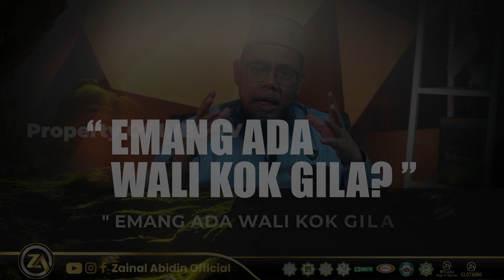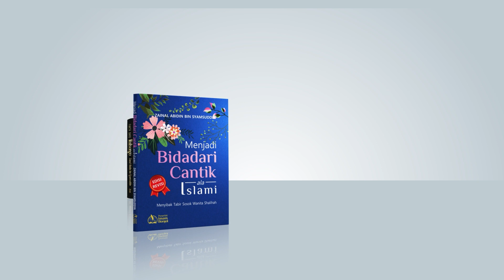[FAEDAH SINGKAT] " EMANG ADA WALI KOK GILA? "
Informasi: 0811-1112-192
Islamic Center  Imam Ibnu Hajar